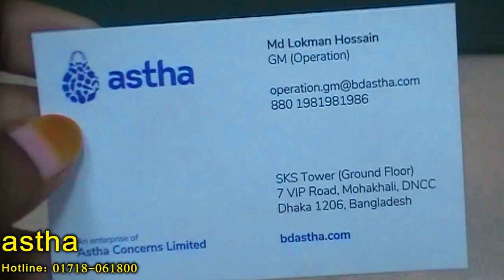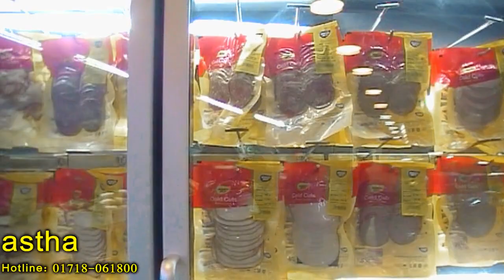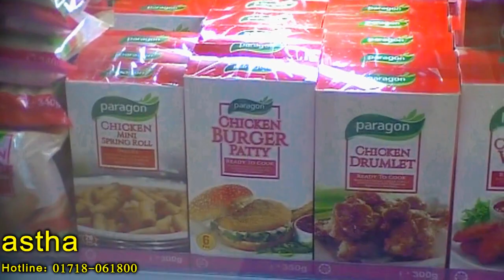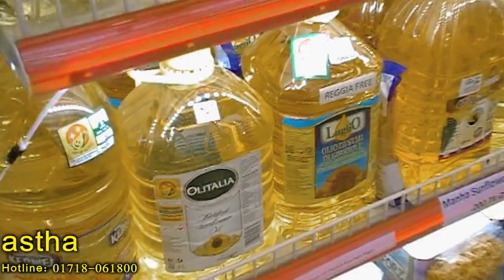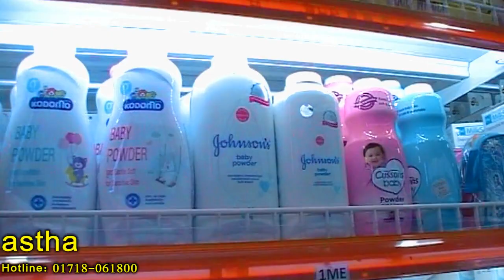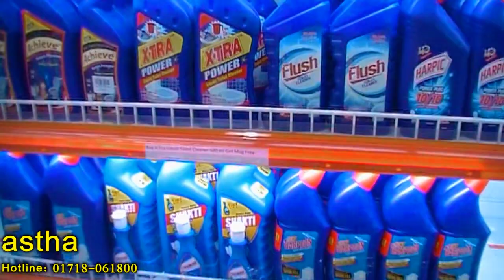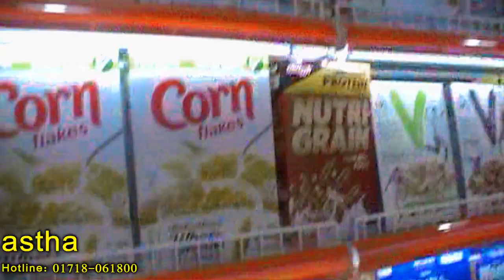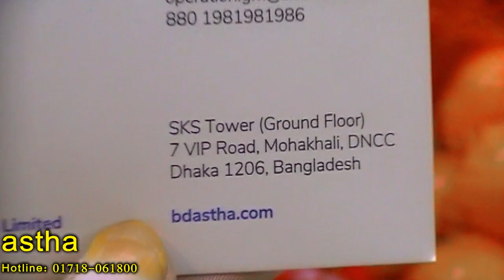astha (Super Shop) একটাই দোকানে প্রয়োজনের সবকিছুই একসাথে।। ‍astha Super Shop.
যে-কোন তথ্যের জন্য Hotline No- 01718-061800 এই নং এ যোগাযোগ করুন।

 Shop Name: astha.

Shop Address: SKS Tower (Ground Floor), 7 VIP Road, Mohakhali,
                           DNCC Dhaka-1205.

Konock Chowdhury